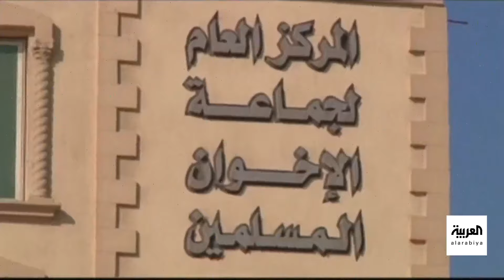التعريف البريطاني للتطرف يضع جماعة الإخوان في أزمة.. كيف؟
صدمة لجماعة "الإخوان".. التعريف البريطاني للتطرف يؤدي إلى حصار أنشطة التنظيم والحد من تأثيره على الجالية المسلمة
لمعرفة أحدث المستجدات.. عبر البث المباشر من هنا ⤵
وبإمكانكم متابعة العربية على منصات التواصل